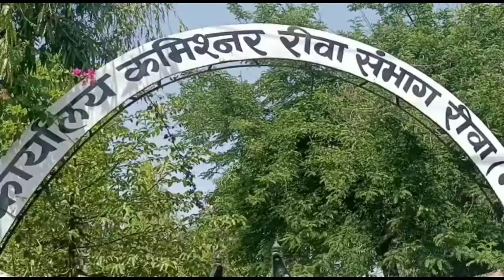नई शराब दुकान बंद कराने को लेकर शिवसेना ने कमिश्नर कार्यालय पहुंचकर कमिश्नर को सौंपा ज्ञापन